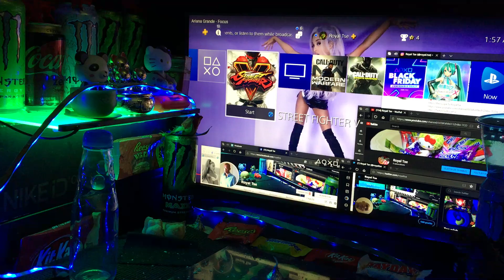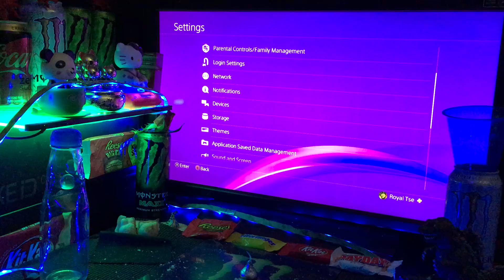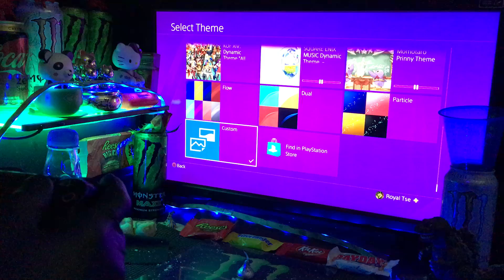December 4, 2019